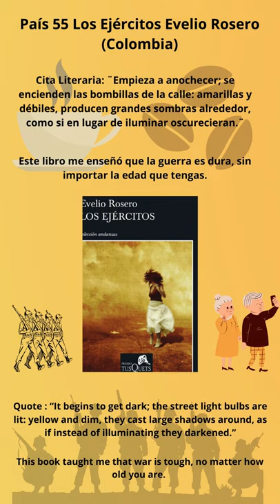Los Ejércitos | Evelio Rosero (Colombia) Cita Literaria y Que Aprendi del Libro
Estoy leyendo un libro de cada país del mundo. Son 197 países.